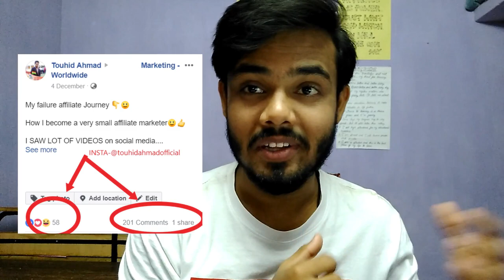Top 3 most important online skills to earn money from online marketing by online money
In this video, I will tell you about the top 3 most important skill to earn from online marketing.

Problem solved-
top 3 skills for online marketing
skills for online earning
 the most important skills for online earning
skills for earning
top marketing skills
top 3 earning skills from online

KEEP CONNECT
BE HAPPY.